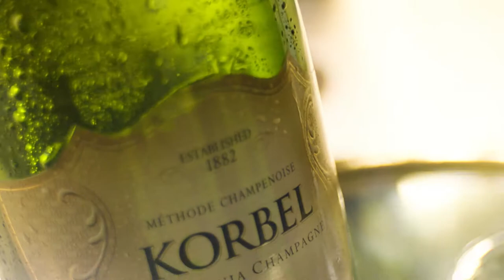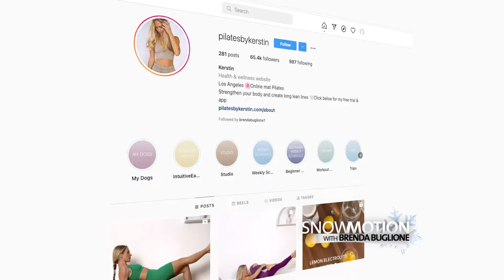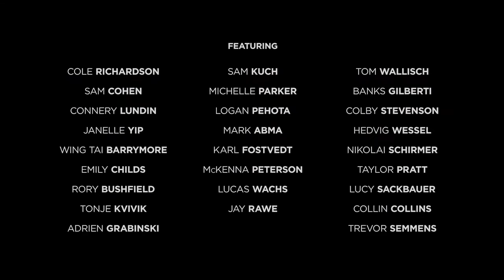SnowMotion 2022 Ep 2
Former US Ski Team racer Brenda Buglione interviews Kai Owens a 16 year old World Cup winner in mogul skiing. Brenda and Kai do a tip segment and Brenda shares the trailer for The Stomping grounds by Matchstick. Last Brenda shares Snowmotion vault: The Carver Girls